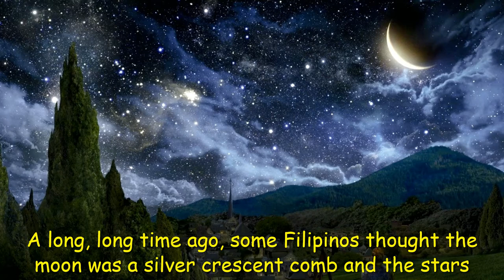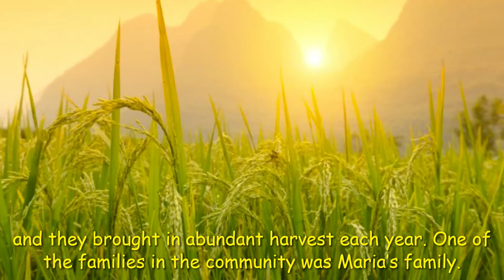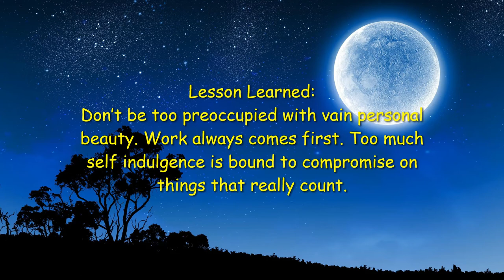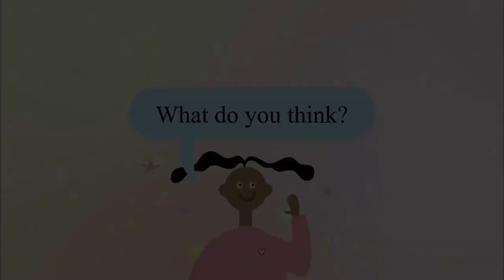Philippine Myth: Origin of the Moon and Stars, Myths and Legends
A long, long time ago, some Filipinos thought the moon was a silver crescent comb and the stars were necklaces of diamonds. The sky was said to be a mere arm-stretch away overhead.
There was  a small community lived in the middle of a rice field. They focused on rice and corn agriculture and they brought in abundant harvest each year. One of the families in the community was Maria’s family.  The people in the community were so close that they knew each other well. Maria was known there as a pretty girl.
Particularly, she was known for caring too much for her long, silky hair. It was her pride, and lots of other girls in the neighborhood envied her for it. And Maria loved it. She fancied herself as the star of her village. And so, she worked double time on her beauty, especially her long, jet black hair.

Maria cared so much for her hair. Aside from daily comprehensive herbal rituals, she regularly brushed her hair with a special silver crescent-shape comb and she let nothing touch her hair except the best material around. Even as she went about her daily chore she wore a coiled string of jewels and diamonds (supposedly common as ordinary rocks that time) to crown her hair—that’s aside from the jeweled necklace she wore.
One day, as she was pounding grains of corn and palay (rice stalks) in a native wooden pestle with a wooden mortar, her mother noticed the jeweled string around her head , the silver comb stuck in her hair, and the jeweled lace round her neck. She scolded her and told her to lay aside everything while working.
So Maria hanged the comb and jewelry on the sky above her. Wanting to finish her work in a hurry, she pounded the grains hard by raising the mortar really high. She didn’t notice hitting the sky which went up higher as she hit it with her pounding. Soon the sky went all the way up, along with her comb and jewelry. And they became the moon and the stars,
Lesson Learned:
Don’t be too preoccupied with vain personal beauty. Work always comes first. Too much self indulgence is bound to compromise on things that really count.